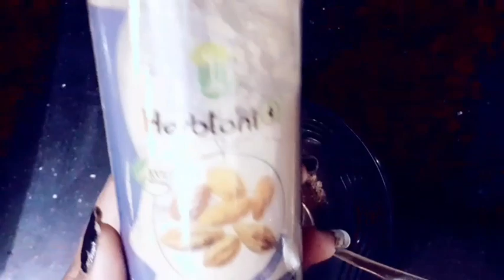डॉक्टर हैरान 0 खर्च में सफेद बालों को सदा के लिए काला बनादेगाघरेलूउपाय|balo ko kala karne ka tarika